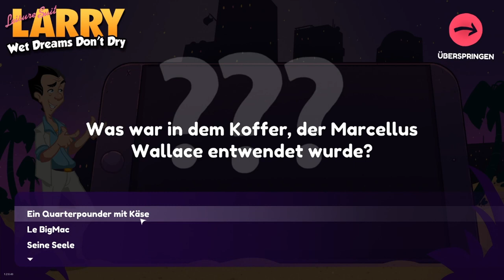LEISURE SUIT LARRY: WET DREAMS DON'T DRY #01 💞 Larry Laffer kehrt zurück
Leisure Suit Larry: Wet Dreams Don't Dry Part 1 Larry Laffer kehrt zurück